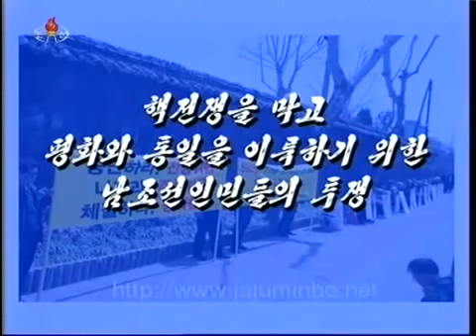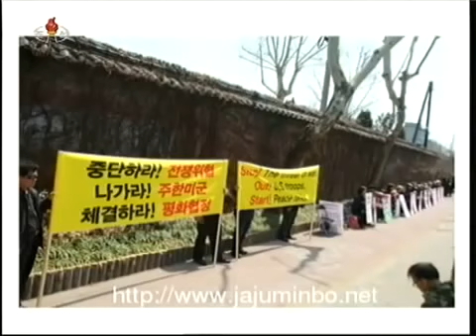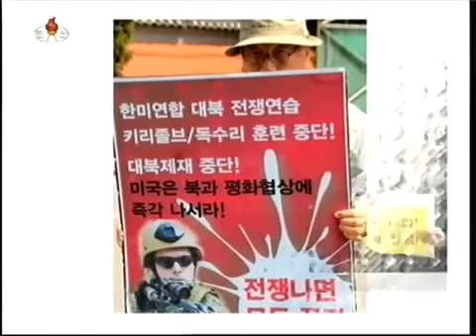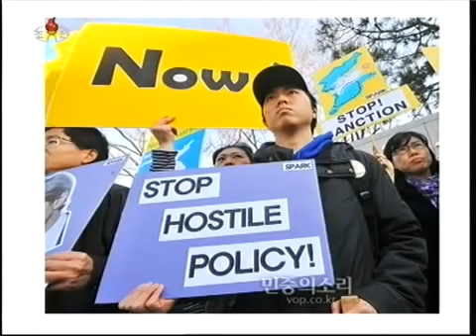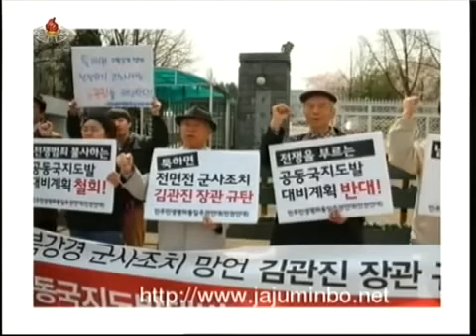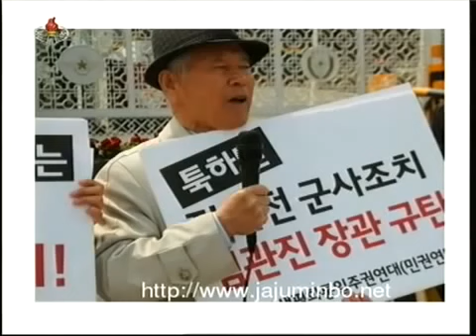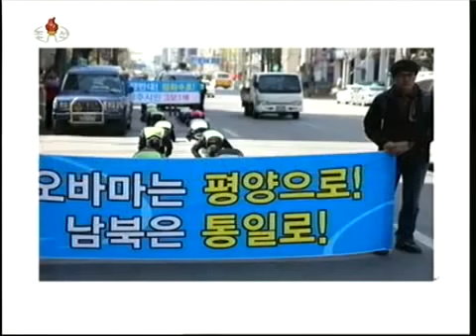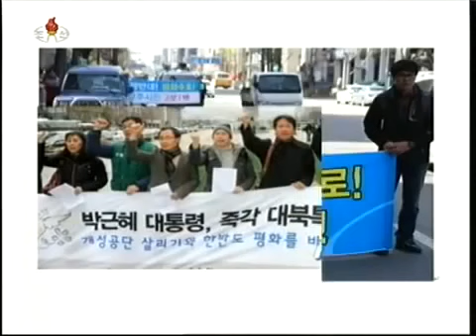North Korean TV Anti US protests in South Korea for peace and unification in Korea